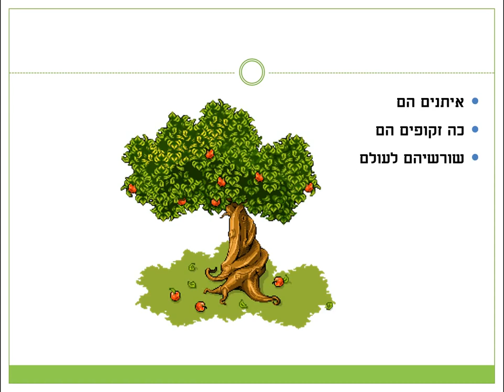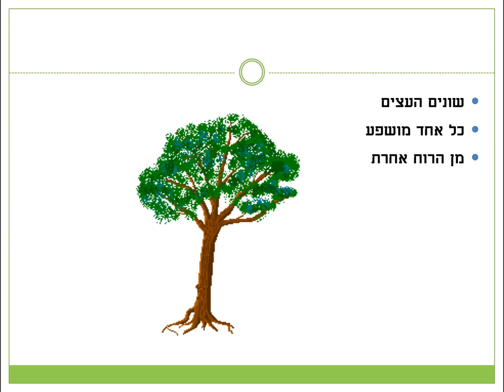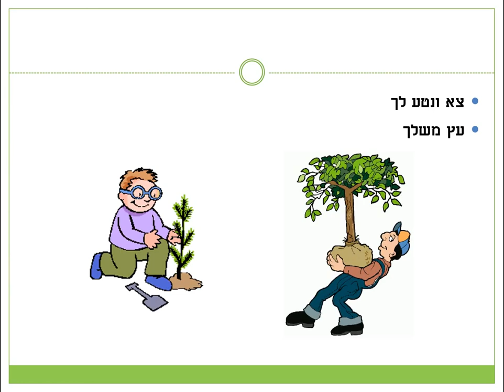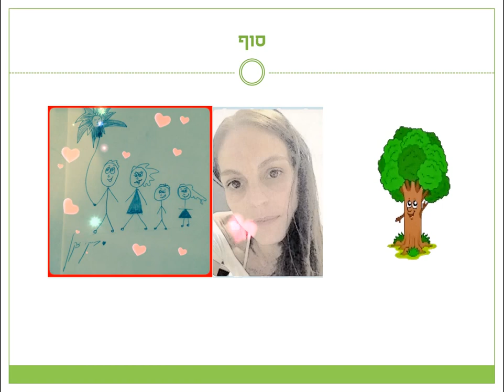צא אל העצים סיפור קצר לט"ו בשבט כתבה: ריקי זקן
צא אל העצים ולמד מהם ונטע לך עץ משלך
סיפור ילדים קצר לטו בשבט